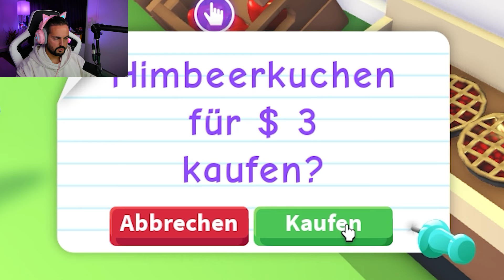BABY KAANS DRACHEN FAMILIE! Adopt Me, aber die Pets können reden!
Adopt Me, aber die Haustiere können sprechen! Baby Kaan stellt seine Drachen-Familie vor! Dabei sind: Drache, Diamant-Drache, Neon Gold-Drache, Lavadrache!